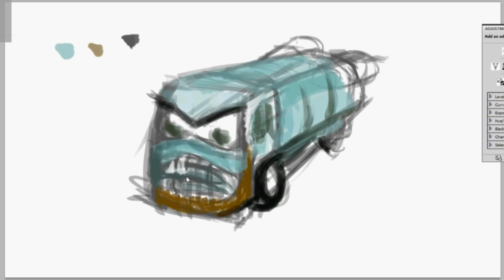truck sketch 01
first quick sketch of Truck.